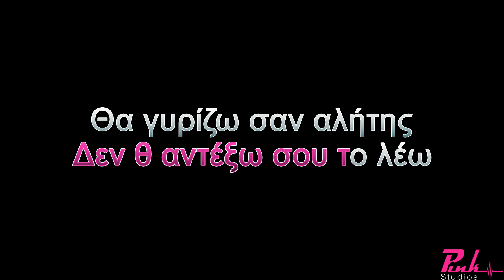ΔΕΝ ΈΧΩ ΆΛΛΗ ΕΠΙΛΟΓΗ ΣΩΤΗΣ ΒΟΛΑΝΗΣ KARAOKE (DEMO TRACK)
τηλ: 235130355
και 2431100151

Έπαιξαν οι μουσικοί :
Kιθάρες– Mπάσο: Γιάννης Παρλαπάνος
Πλήκτρα – Programming: Γιώργος Μίγκας
Τύμπανα: Βάιος Αλεξόπουλος